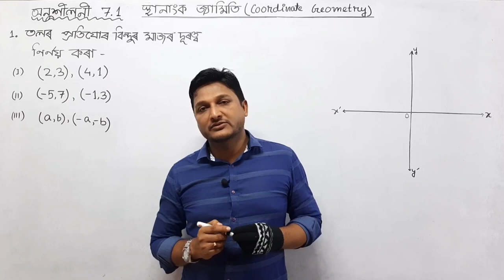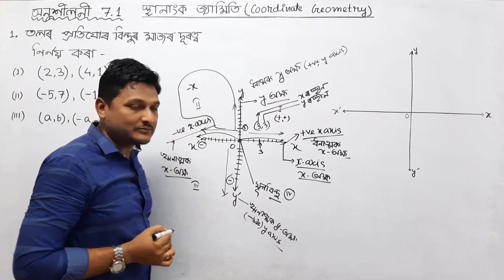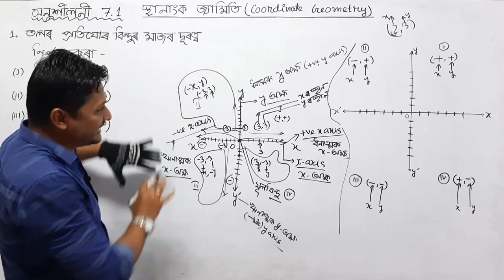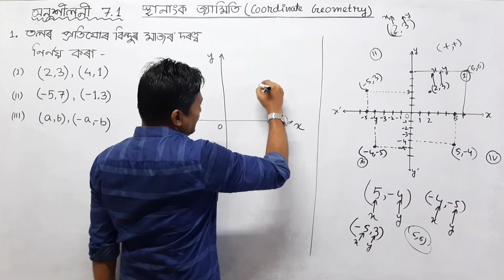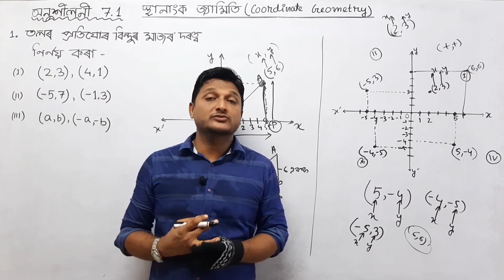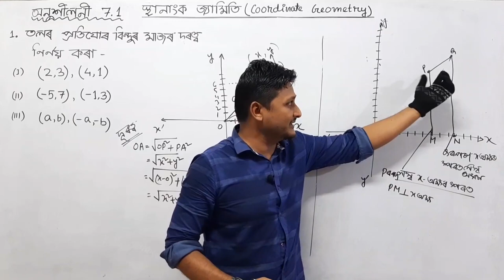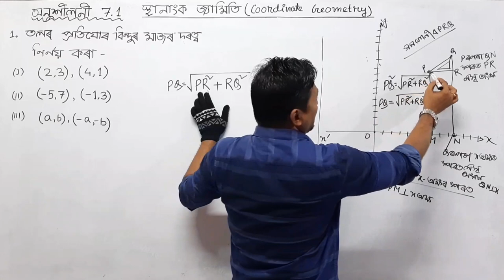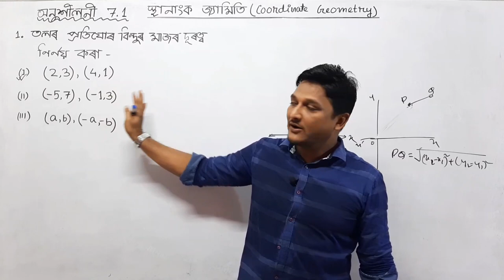Class 10th Maths||স্থানাংক জ্যামিতি||Coordinate Geometry ||Chapter 7||Part 1||By Chisty Sir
This is the Classroom lecture on the Chapter no 7th ||Class 10th Maths ||স্থানাংক জ্যামিতি ||Coordinate Geometry||NCERT TEXTBOOKSOLUTION||Chapter 7||Parts 1||SEBA||By Chisty Sir||